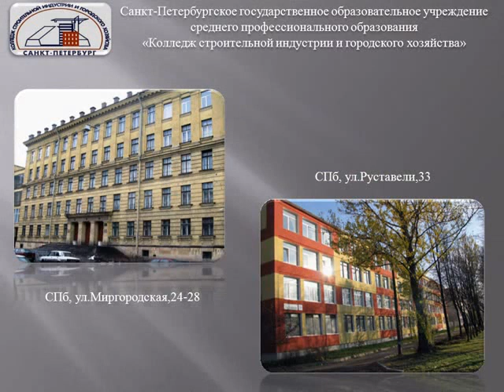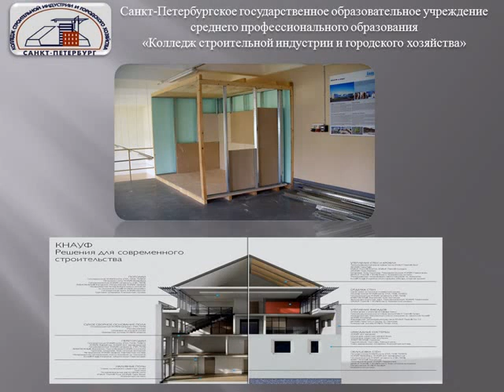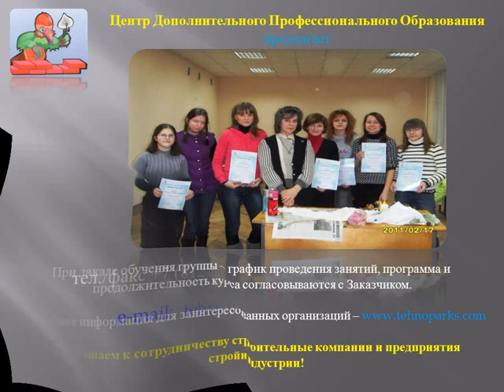Кратко о нашем колледже